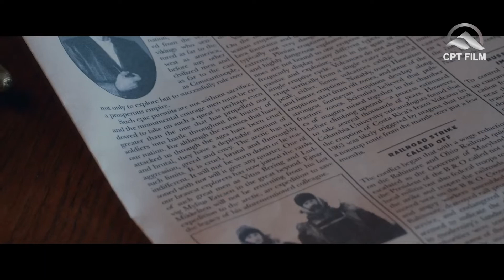KISAH NYATA – DUA PENJELAJAH YANG DI TINGGAL TEMANNYA DI KUTUB UTARA | Alur Film Against The Ice 202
KISAH NYATA – DUA PENJELAJAH YANG DI TINGGAL TEMANNYA DI KUTUB UTARA | Alur Film Against The Ice 2022
Judul Film : Against The Ice
Tahun Rilis : 2022
Director: Peter Flinth
Stars : Nikolaj Coster-Waldau, Joe Cole, Heida Reed

SINOPSIS :
Menceritakan 2 orang Ekspedisi dari Negara Denmark yang mematahkan Klaim Amerika atas wilayah Greenland. Greenland sendiri adalah sebuah daratan yang wilayahnya tertutup salju dan terletak di daerah kutub utara. Pihak Amerika mengklaim bahwa wilayah Greenland terdiri dua bagian yang dipisahkan sebuah canal, Dan setengah daratan yang terpisah itu adalah milik mereka. Tentu saja pemerintah Denmark sebagai pemilik Greenland tidak setuju atas Klaim tersebut. Mereka kemudian mengirim tim ekspedisi, untuk memeriksa seluruh dataran Greenland, Apakah benar apa yang dikatakan pihak Amerika atau hanya bualan mereka saja. Nah untuk itu gaes... Siapkan Hanset, Jauhi keramaian, jangan lupa secangkir kopi, dan berikut alur ceritanya...